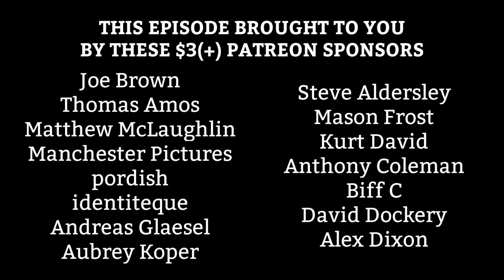ALBUM REACTION: Stereolab — Mars Audiac Quintet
What the hell is an Audiac?

Intro - 0:00
01. Three-Dee Melodie - 2:31
02. Wow and Flutter - 4:18
03. Transona Five - 5:58
04. Des étoiles électroniques - 7:24
05. Ping Pong - 8:55
06. Anamorphose - 10:05
07. Three Longers Later - 12:11
08. Nihilist A t Group - 13:21
09. International Colouring Contest - 15:09
10. The Stars Our Destination - 16:57
11. Transporté sans bouger - 17:48
12. L'enfer des formes - 20:55
13. Outer Accelerator - 22:22
14. New Orthophony - 23:54
15. Fiery Yellow - 25:48
Outro - 26:41